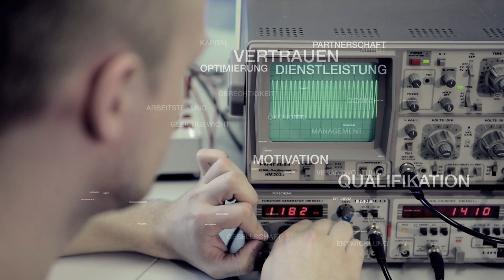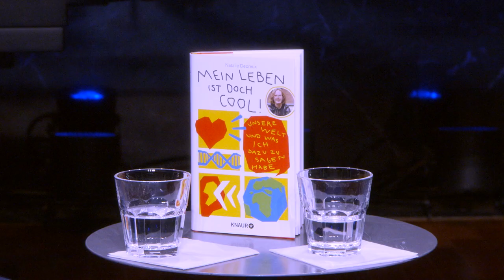BWT55: Inklusion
-Aufzeichnung vom 8.2.23 aus dem Kammermusiksaal des Beethovenhauses Bonn.

Auf der Bühne begrüßen wir Natalie Dedreux, Natalie Dedreux, Aktivistin & Journalistin mit Down-Syndrom, die über ihren Weg der Inklusion berichtet.
- Eva-Maria Thoms, Journalistin & 1. Vorsitzende von mittendrin e.V.
- Christina Marx, Mitglied der Geschäftsleitung der Aktion Mensch e.V
- Stefan Hagen, Präsident der IHK Bonn/ Rhein-Sieg & DIHK-Vorstand
Gastgeberin ist Natalie Bergdoll.